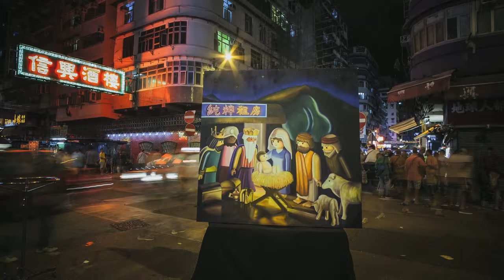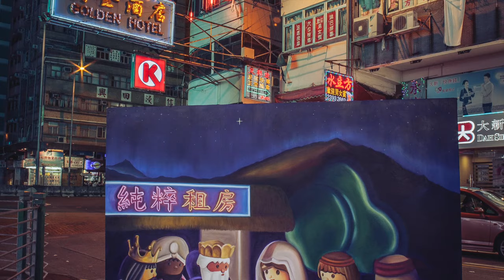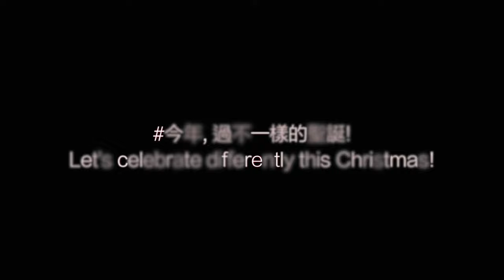The Adoration of Magi in HK / 如果「聖誕」在香港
We spend one sixth of our time celebrating Christmas - from early November till end of December each year, shopping malls put up Christmas decorations, cafes make the seasonal gingerbread latte in red festive cups, the walls of skyscrapers are decorated by colorful Christmas lights, stores looping the happy and familiar Christmas tunes. For many it's a time for exciting overseas vacation, feasts and wine, parties, and shopping for Christmas gifts. We take this opportunity to indulge ourselves, to soak in the happiness induced by commercial strategies.

What would happen if Jesus were to be born in Hong Kong today?

Mary and Joseph would probably have to stay at a cheap motel with one of those 純粹租房 ("purely room renting") signs on the fifth floor of a rundown building with no lift in Shum Shui Po.

The stark contrast made me rethink the way we celebrate Christmas.

Artwork info:
Oil on Canvas, 180cm X 183cm, 2016 with Street Photography

聖誕節是漫長的──每年11月初至整個12月，商場爭相佈置裝飾、摩天大廈掛上燈飾、店舖反覆播放聖誕歌、連鎖咖啡店提供節日限定的薑餅咖啡。不少人趁假期旅遊、參與宴會、購買禮物。透過消費，沉浸於一種幸福的氛圍。

如果耶穌在現今香港出生，情況會怎樣？

馬利亞和約瑟會到哪裡留宿？可能會在深水埗某舊式唐樓，走樓梯到達一間細小的劏房，窗外有霓虹光管招牌，閃耀着「純粹租房」。這大概是現代的馬槽。大眾都認同那不是合理的居住環境，而且每呎租金，往往接近豪宅的價錢。

這強烈的對比，讓我重新思考我們紀念「聖誕」的方式。